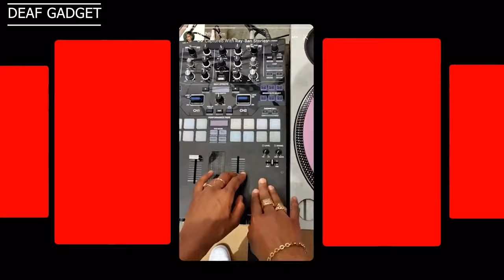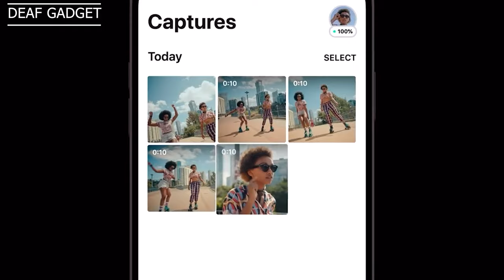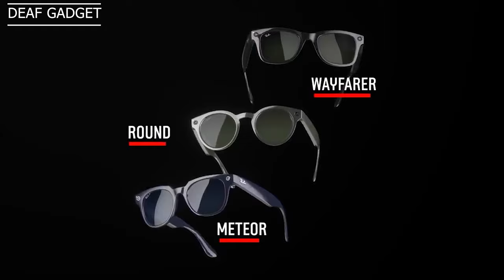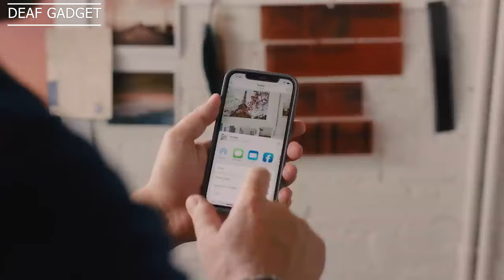Facebook Glasses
Talk about new Facebook Glasses photo and video